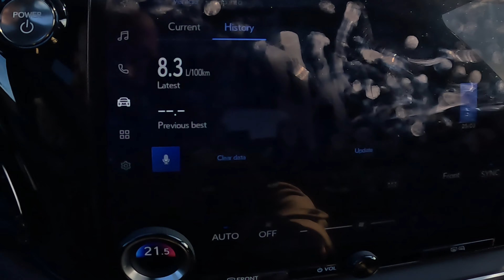2023 Lexus RX 500h [ F SPORT+ 371hp ] POV Test Drive - part 3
In this video you'll see 2023 Lexus RX 500h POV Test Drive! You will be able to check Lexus RX 500h driver visibility and feel how city and bumpy roads driving with Lexus RX 500h goes. Also we have checked the fuel consumption during the test drive.
We hope our GoPRO POV Lexus RX 500h video will give you more driving experience about this model as well as more information about Lexus RX 500h F SPORT+ Interior – exterior, front and back seats.

Model: Lexus RX 500h
Version: F SPORT+
Manufacture year: 2023
Engine: Petrol/hybrid V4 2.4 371HP / 273kW
Transmission: Automatic 6 gears

0:00 Interior / exterior
0:47 Driving - Raw audio
5:17 Acceleration , nice engine sound
5:27 Motorway
10:10 Back to LEXUS dealership
10:53 Fuel consumption info